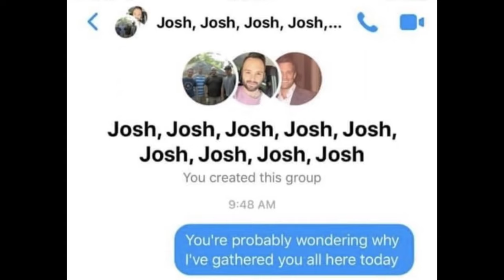ДИВАН РОЖАЕТ КОШКУ // Ежедневная Доза Интернета